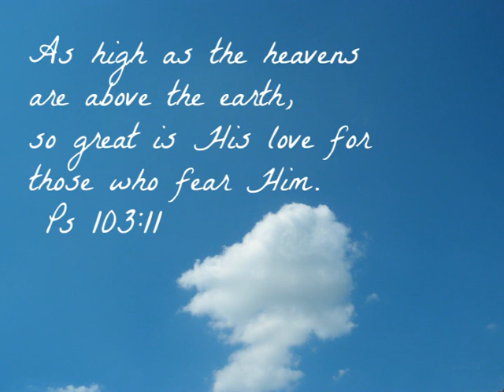He Gave Me Beauty For Ashes - Maranatha Singers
He gave me beauty for ashes
The oil of joy for mourning
The garment of praise
For the spirit of heaviness
That we might be trees of righteousness
A planting of the Lord
That He might be glorified
Isaiah 61:3-4